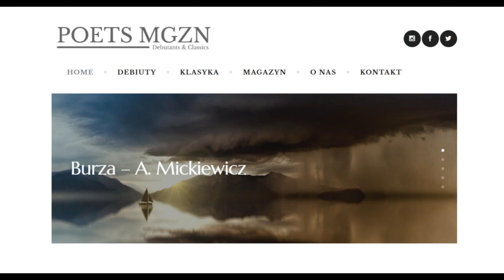Audio-Wiersz | Burza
Adam Mickiewicz, Sonety krymskie, Burza
Czyta Jan Dravnel, reż. Sebastian Buttny